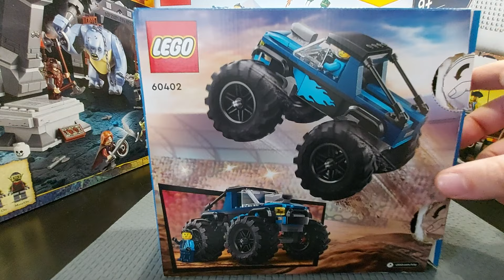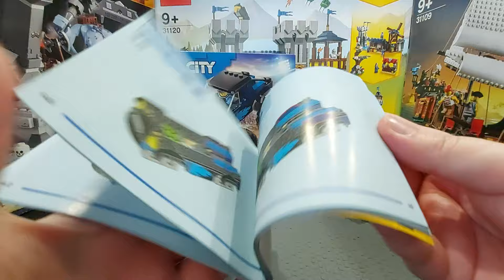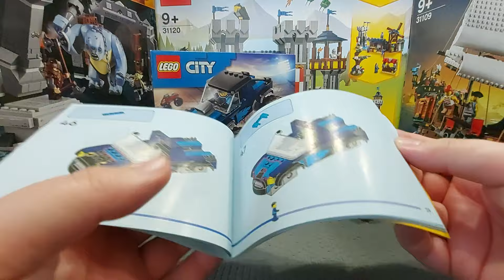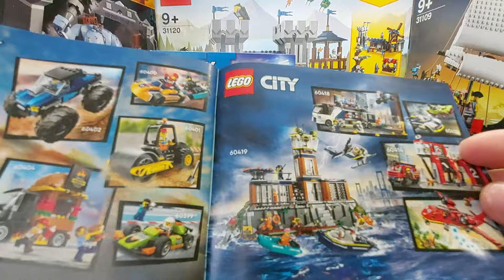Lego City Neuheit 2024! Der Monster Truck (60402) fährt vor!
Heute reden wir mal über eine Neuheit von 2024, die ich super gut finde!